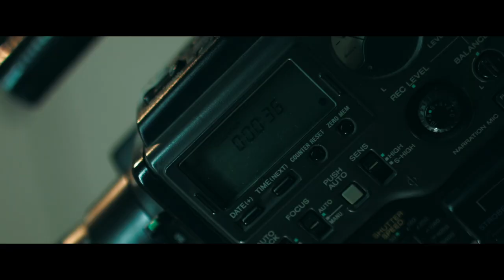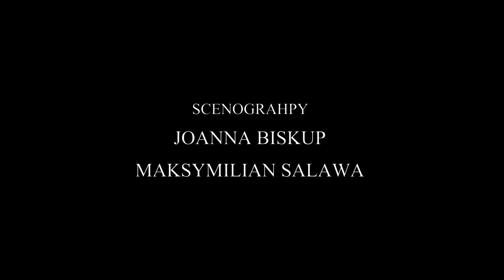Teka - Evil (Short Fiml)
Żyjemy w niebezpiecznych czasach, w których wiele kwestii dotyczących niejednokrotnie nas, naszych najbliższych, przyjaciół, znajomych czy ludzi mijanych co dzień na chodniku jest tematem tabu. Na każdym rogu czai się wiele zła, które bardzo często ubrane jest w anielskie szaty, mające wabić niczego nie podejrzewające ofiary w swoje szpony.

Utwór ‘Evil’ jest kolaboracją muzyczno-filmową, która powstała z inicjatywy filmowca Mateusza Śliwy oraz producenta i autora muzyki Tomasza Kucharskiego. Utwór wraz z obrazem powstał, aby choć trochę zmusić do myślenia o niebezpieczeństwach czyhających na nieświadomych niczego nas! Jest to oczywiście tylko małe spektrum problemu. Mamy nadzieję, że pozwoli to wielu osobom spojrzeć na otaczający nas świat ‘szerszym okiem’…
We live in dangerous times where many issues involving us, our closest friends, family or just people passing by on the sidewalk are a topic of taboo. Evil lurks on every corner, which is often dressed in angelic robes to attract unsuspecting victims into its claws.

The song 'Evil' is a music-film collaboration, which was created by the filmmaker Mateusz Śliwa and producer, author of music Tomasz Kucharski. The work with the video was created to at least make us think of the dangers that await us! This is of course is only a small spectrum of the problem. We hope this will allow many people to look at the world around more consciously.

Teka – Evil
Music / Production / Mix / Mastering:
Tomasz Teka Kucharski

Director & Director Of Photography:
Mateusz Sliwa

Screenplay:
Mateusz Sliwa

Director Assistant:
Mikolaj Wrobel

Scenograhpy:
Joanna Biskup
Maksymilian Salawa

Camera Assistants:
Grzegorz "Lensor" Makuch
Mikolaj Wrobel
Krzysztof Poczety

Edit & Color Grading:
Mateusz Sliwa

Vfx:
Tomasz Pawlowicz

Cast:
Julia Kieloch
Marcin Brykczynski
Krzysztof Poczety
Szczepan Krolikowski
Damian Jozwik
Ewelina Gronowska
Tola Oska
Maksymilian Salawa
Patricio Pazdzierz

Camera Equipment:
Lb Media